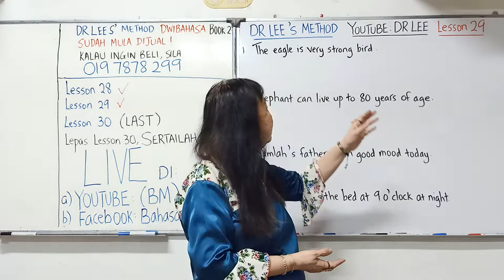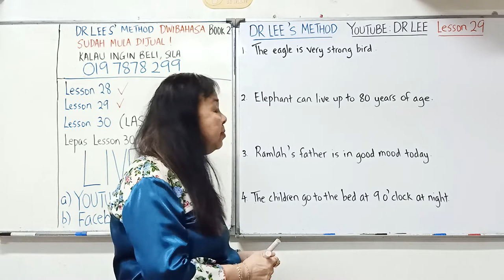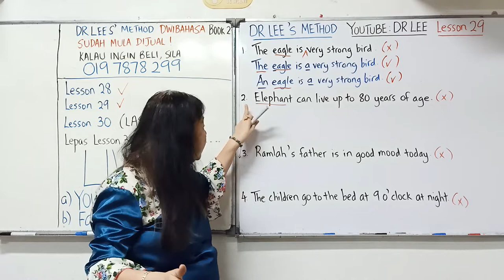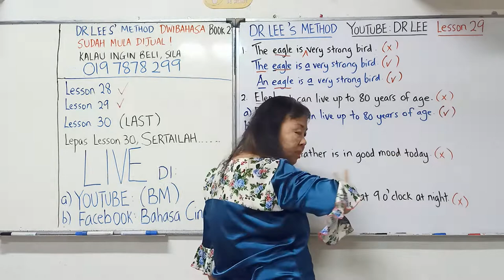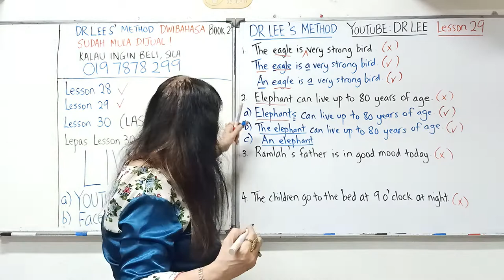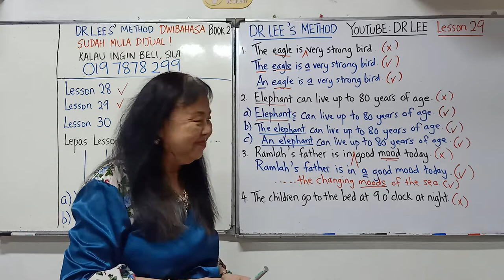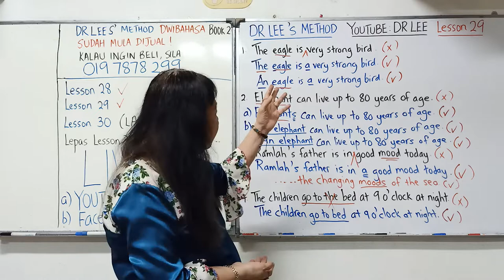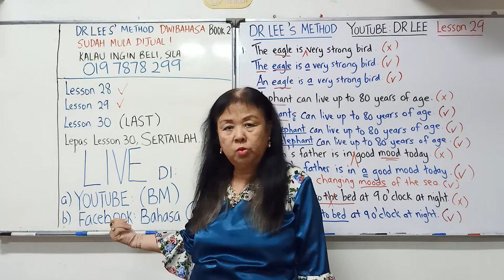Intensive English Programme (29) DR LEE'S METHOD